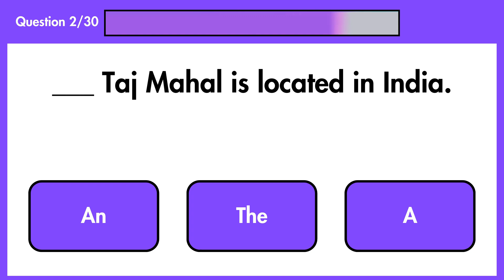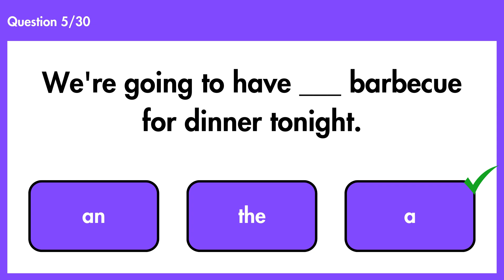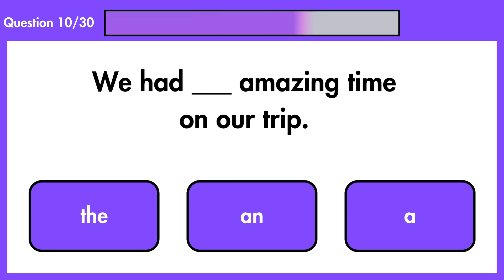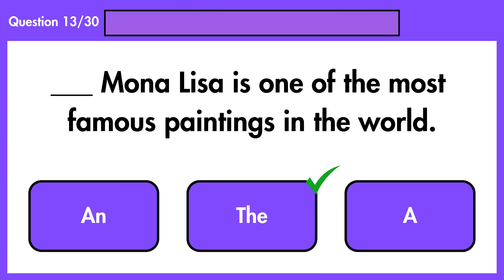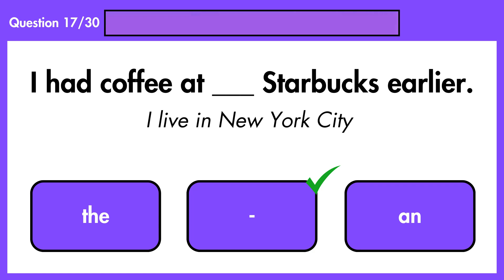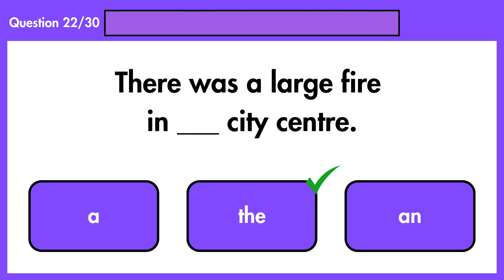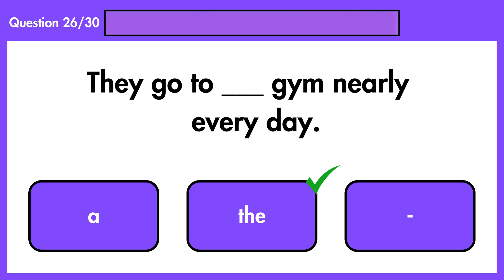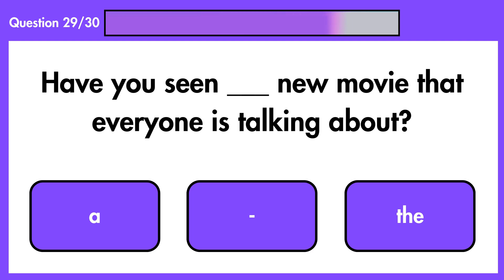★ B1 ENGLISH | Articles | (Rules Explained) | Instructional QUIZ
➡️ DEFINITE & INDEFINITE! In this video, we cover all the rules for articles in English grammar, perfect for CEFR A2 + B1 levels. Test your knowledge with our practice questions!